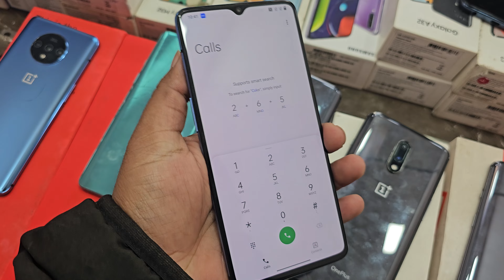Second Hand OnePlus Mobile Available 11R ,7,6,6T,8,7T |Second Hand Mobile Wholesale Price in Delhi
Used Mobile Phone Market in Delhi
Cheapest iPhone Market in Delhi
Cheapest iPhone Market in Delhi Second Hand Mobile
सबसे सस्ता Phone
सबसे सस्ता Mobile Phones
Second Hand Mobile | EMI Available
Biggest iPhone Sale in 2023
सबसे सस्ता iphone & Andriod ले जाए
Open Box Mobiles
Second hand iphone market
OPEN BOX ANDROID MOBILE UNDER WARRANTY

second hand mobile review
 2nd hand Mobile reviews
old mobile review
best mobile review